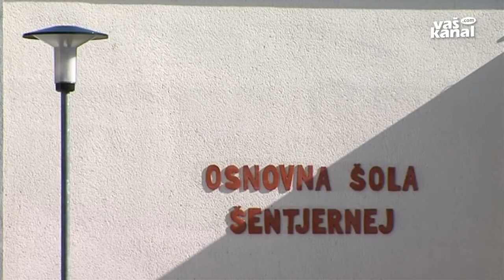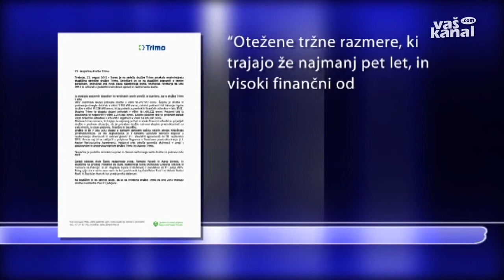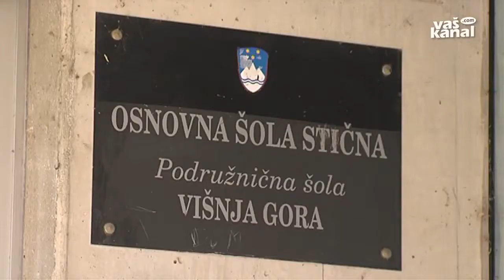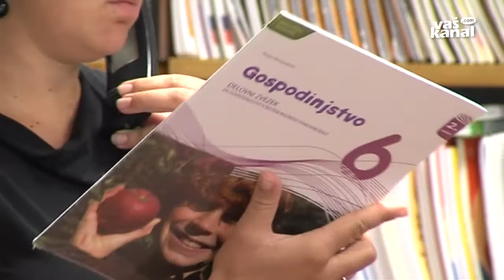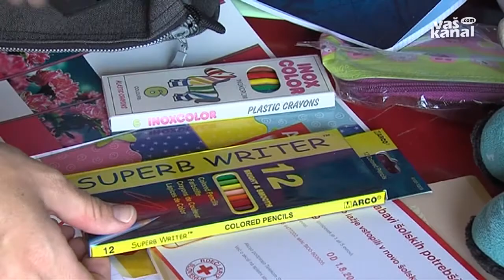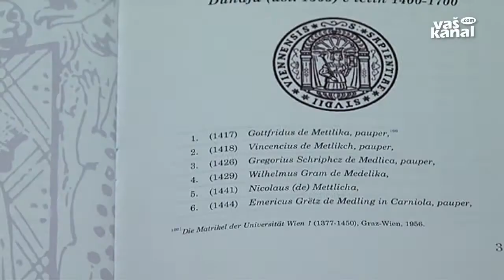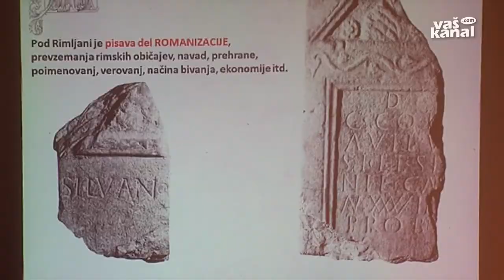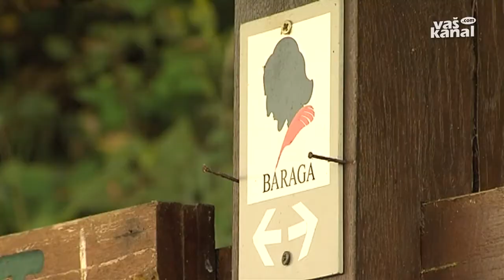Novice, 23. avgust 2013